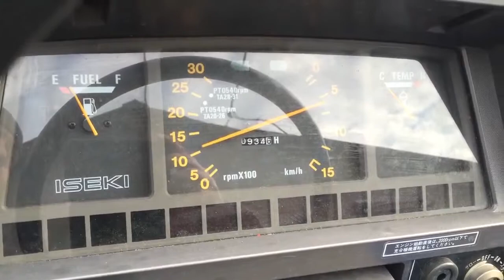agrotechnik hu Iseki TA 2471